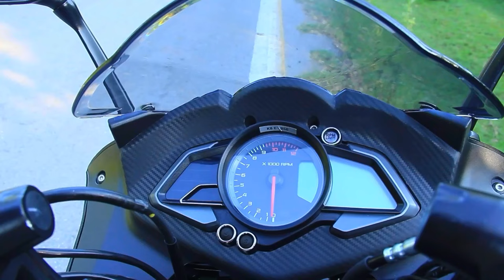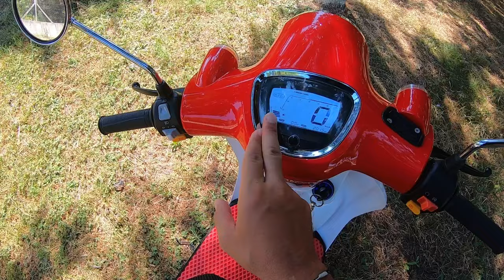Mondial Turismo 50cc 2023 Detaylı İnceleme / 50cc 80cc Yükseltme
50cc olan motosikletin 80cc yapıldıkdan sonraki perfonsını inceleme çalıştım - neler değişdi mondial turismo 50i detaylı tanıtım top speed perfonsı ? 50cc motor nasıl kullanılır ?
İyi seyirler
50cc’den 80cc ye dönüşüm

 Motosikletin sahibi Yersel sigortaya teşekkür ederim .
Adres : Samsun - Ondokuzmayıs ilçesi tüm araçlarınıza sigorta kasko işlemleri yaptırılmaktadır.
 50cc motosiklet 80cc nasıl dönüştürülür?
50cc motosiklet 80cc yükseltince top speed ?
mondial 50znu nezaman gelecek ?
MONDİAL 50 ZNU - MONDİAL 50 TURİSMO- MONDİAL WİNG 50
KUBA BLUEBERRY PRO 50
RKS BITTER 50 - RKS AZURE 50
YUKI MOJITO 50 - YUKI LEGED 50
ARORA CAPPUCINO 50
Bir Yıllık Kullanım Tecrübesiyle !! B ehliyetle kullanılabilen motor trafikde kalmaya son !!!
Mondial 50 znu motor hakkında tüm detaylar , 50 cc motor hakkında tüm bilgiler videolarım da mevcut izleyebilirsiniz.
50cc 100 cc yapma motorsiklet servis yağ bakım .
50cc motor 80 cc nasıl yapılır
50cc motor nasıl kullanılır
50cc motor ayak ile çalıştırma
50ccmotor ile uzun yol videosu
mondial 50 cc motor .
mondial 50znu

Teknik Özellikler

Motor Tipi
Tek silindir,4 zamanli
Motor Hacmi
49,6
Silindir Çapı x Strok
39.00x41.5
Sıkıştırma Oranı
10:0.5
Yakıt Sistemi
EFI
Maksimum Güç
2.4 kw at 7500
Maksimum Tork
3.1 nm at 6000
Ateşleme Tipi
Ecu
Şanzıman
Otomatik
Boyutlar (UxGxY)
1730x690x1050
Tekerlekler Arası Mesafe
1215mm
Yakıt Tankı Kapasitesi
5.5L
Ağırlık
85kg
Frenler Ön/Arka
Disk/Kapanma
Tekerlek Ölçüsü Ön
3.5-10
Tekerlek Ölçüsü Arka
3.5-10
Debriyaj Tipi
Otomatik
Soğutma Tipi
Fan Sogutma
Frenleme Metodu (Ön/Arka)
El ile
Lastik ( Ön/Arka)
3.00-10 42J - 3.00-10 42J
Dingil Mesafesi (mm)
1215mm
Yağlama Tipi
Yag pompasi
Rölanti
1600±100 min-1
Max. Hız (km/h)
45
Max. Yükleme Kapasitesi
150
Silindir Hacmi (cm³)
49,6